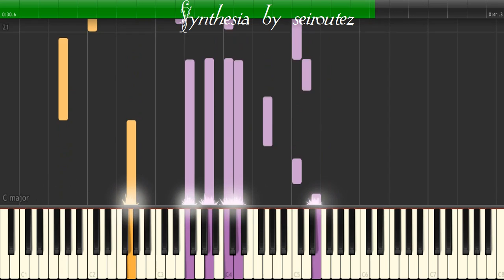[Synthesia][MIDI] A bridge